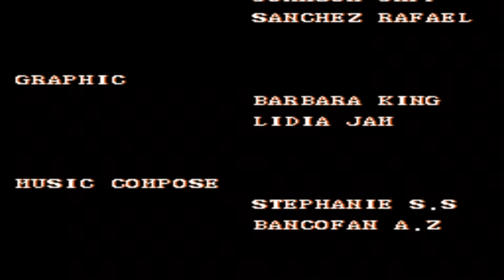Street Fighter 2 The World Warrior - Guile - (NINTENDO / NES) - Até o final - Ending the game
Street Fighter 2 The World Warrior - Guile - (NINTENDO / NES) - Até o final - Ending the game - (@arcades_flashback80 ).